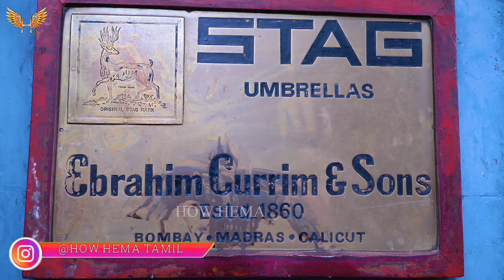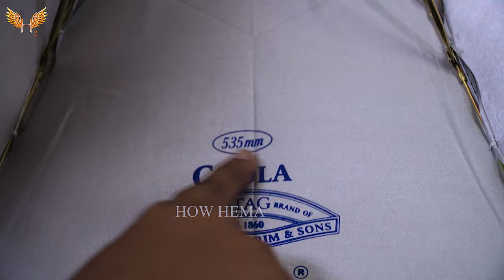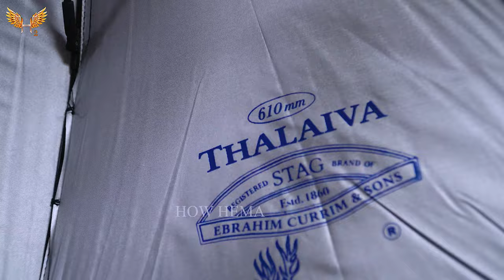மழை காலத்து கடை Rain Coat Umbrella Bags👌👌 Cheap Best Umbrella Rain Coats Wholesale Market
Rain Coat Umbrella Bags👌👌 Cheap Best Umbrella Rain Coats Wholesale Market

original stag brand
stag building
116/177 nsc bosi road
ch1

மழை காலத்து கடை Rain Coats , Bikers jackets , Snow Coats / Low Prize Winter Wears
,dan jr cm,my birthday vlog,happy birthday,dan jr birthday,birthday celebration,youtuber birthday,birthday gifts,unlimited gifts